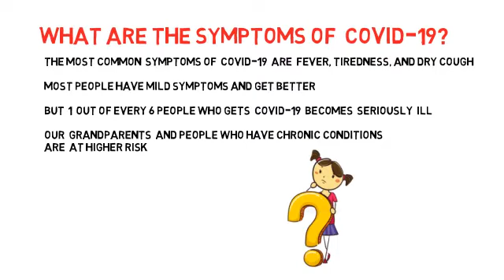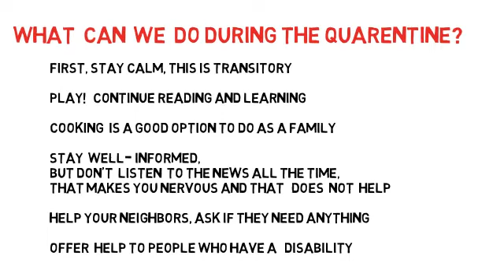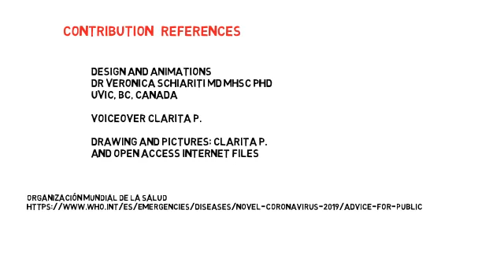What is COVID 19? from children's perspective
This  knowledge translation video was created by Dr Veronica Schiariti., UVIC, BC, Canada.
 It explains what COVID-19 is from the perspective of school-aged children. It describes cause, symptoms and prevention strategies. Using lay language and kids friendly animations, this brief video helps children understand how to avoid getting sick and how they can help others, including those experiencing a disability